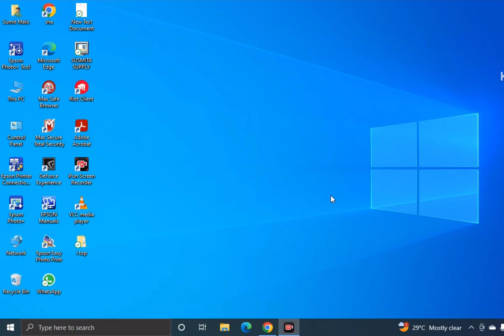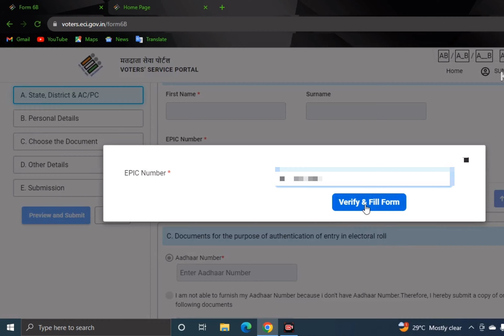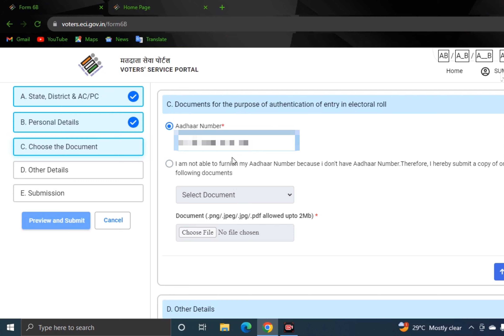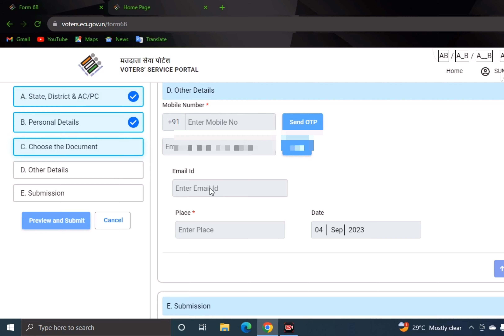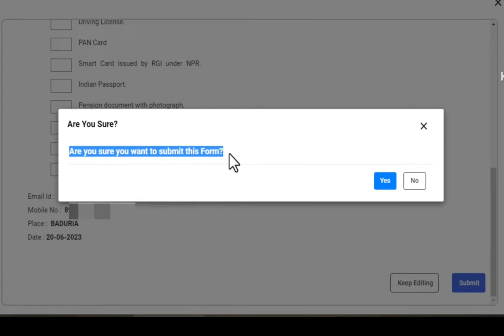How to Link Aadhaar with Voter Id | voter card ko aadhar card se kaise link kare 2023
Video Topics:

how to link aadhaar card with voter id online